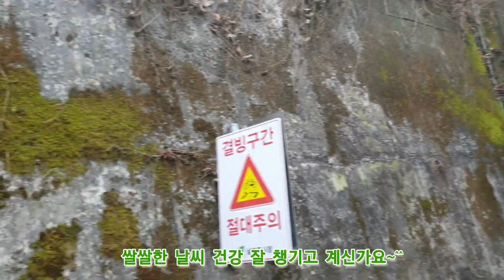옛 기차터널의 변신(the transformation of an old train tunnel)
옛 기차 터널안 644m 길이로 자전거 길과 주민들의 산책로 멋지게 변신한 모습을 담아 보았습니다
많은 시민들이 걷기운동과 자전거를 많이 왕래를 하고 있었답니다~^^
유친님들도 가시는 길마다 무지개길이 펼쳐 지시길 기원드립니다